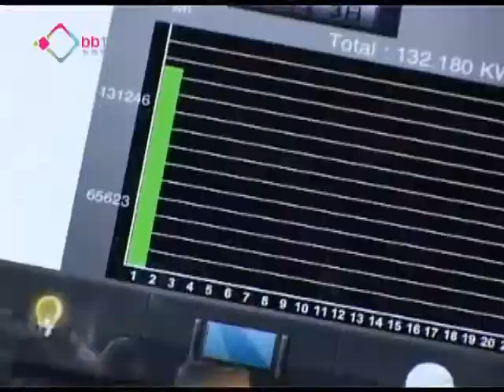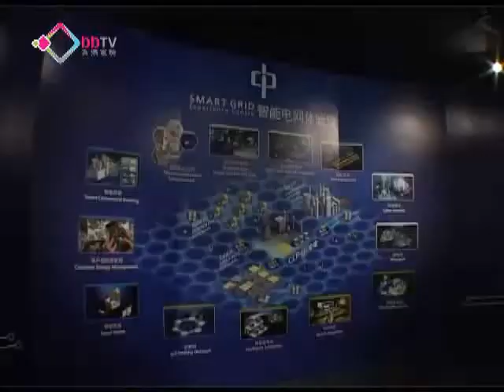中電擬明年試驗智能電錶